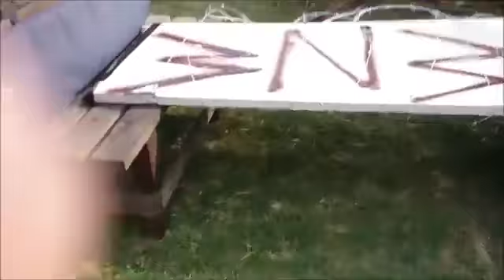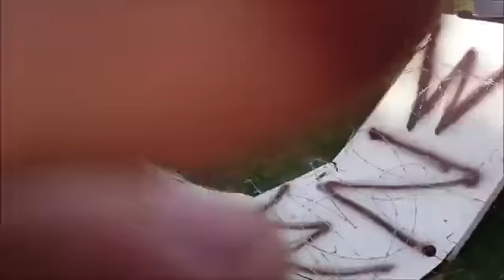WZWA Hardcore Hell 2013 - Stairway To Hell II: Dark Ice (c) Vs "Daredevil" Brian Lowe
For the WZWA Heavyweight Championship, the 'Suburban Nightmare' Dark Ice is challenged by the former champion, "Daredevil" Brian Lowe in his rematch for the title. This time however, it is in a Stairway To Hell match.